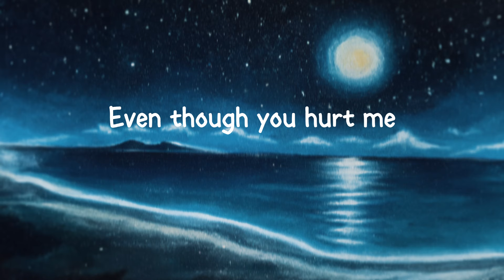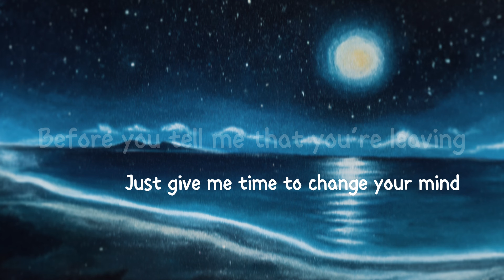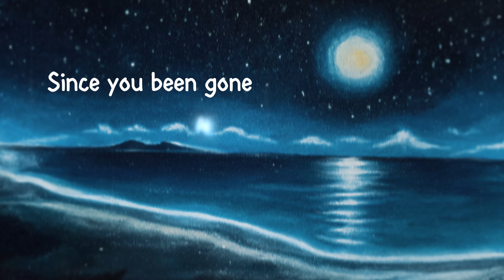Ali Gatie - Rent Free (Official Lyric Video)